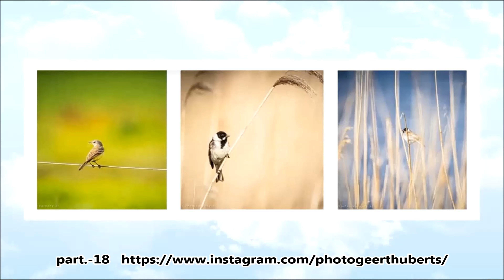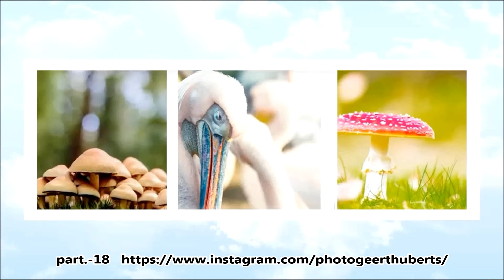part.-18 by ©photogeerthuberts (Instagram)